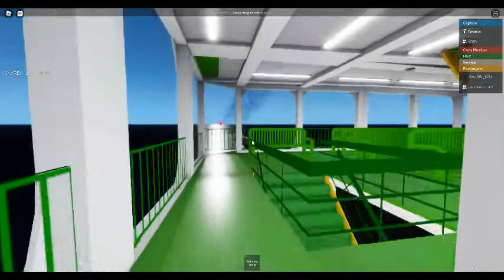Neafall Changies Star tour | Roblox